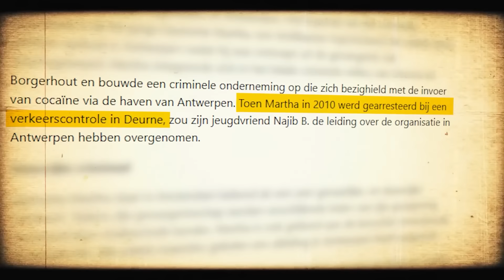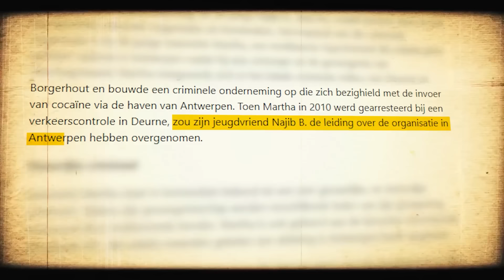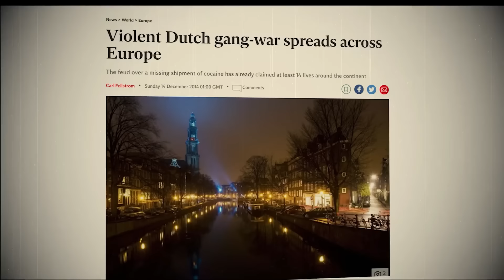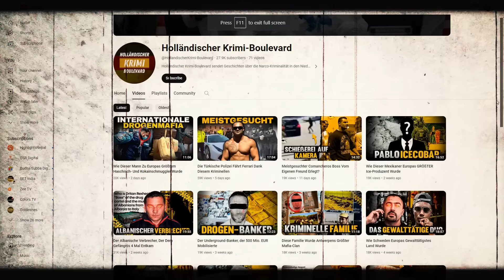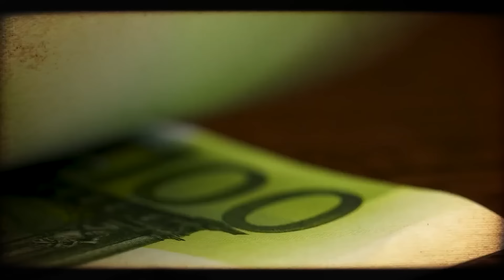Der Amsterdamer Drogenführer, Der Seine Konkurrenz Ausschaltete | Geschichte Von Houssine Ait S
Wie 10 Millionen Euro Kokain Das Leben Von Abdelkader Bouker Schrecklich Veränderten!

📺 Schauen Sie sich das gesamte Video an, um weitere Informationen zu erhalten!

• Holland Crime Boulevard does not have the intend to slander or discredit any of the persons mentioned.